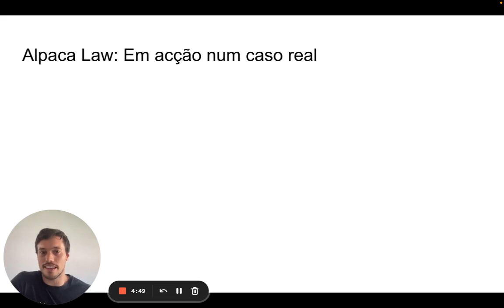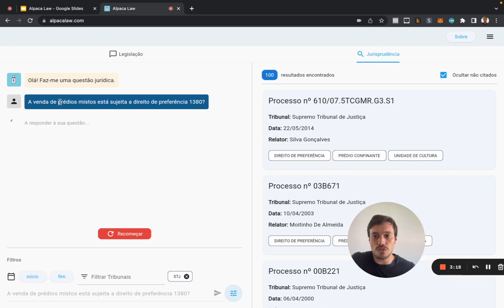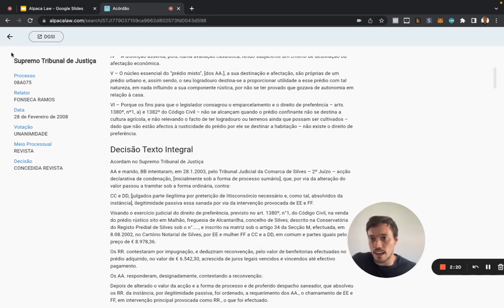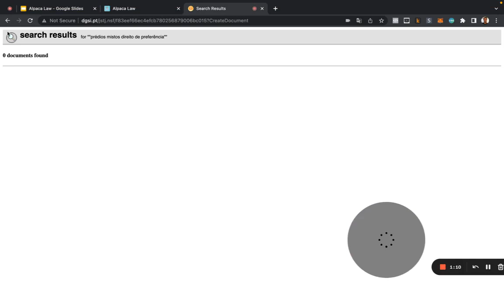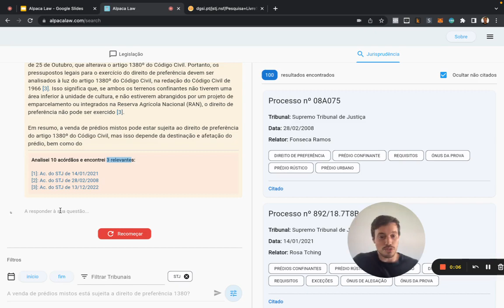Assistente de Inteligência Artificial de Portugal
Vê um assistente de inteligência artificial, o Alpaca Law, a responder a uma questão jurídica.